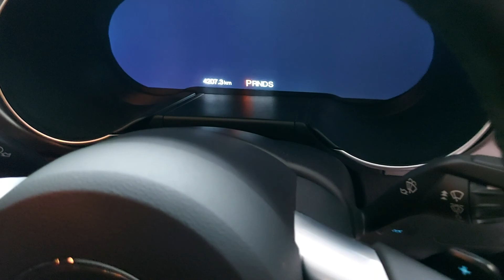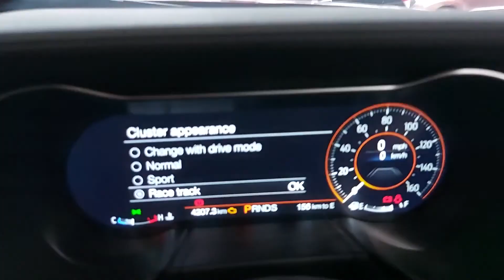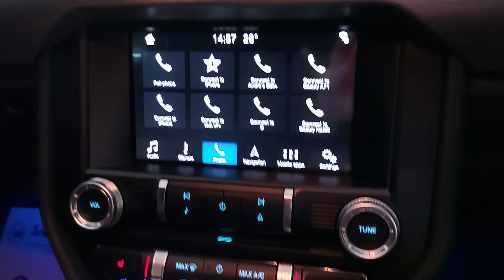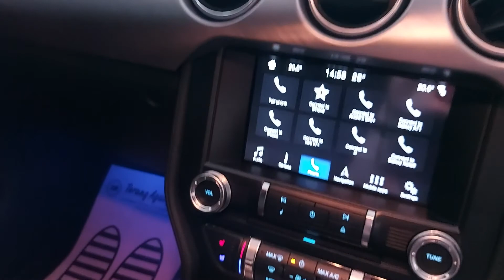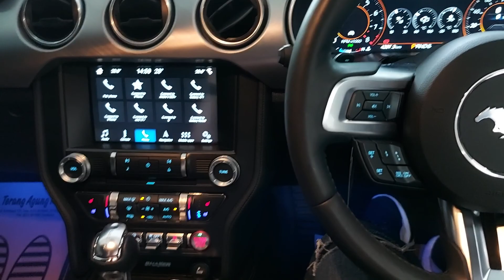For Sale : FORD MUSTANG 2020 5.0 GT (V8) WARNA MERAH" METALIK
😁BARANG BARU MASUK BRO 😁

FORD MUSTANG 2020 5.0 GT (V8)
PLAT B (Jakarta)
WARNA MERAH" METALIK
PAJAK HIDUP SAMPAI 01.2022 (super panjang)
KM (Odo) 4 RB ON GOING ASLI NO RESET
ORIGINAL LUAR DALAM WARNA INTERIOR Hitam (mewah)
SUDAH KEYLESS START ENGINE BUTTON

mesin 5.0 liter V8 DOHC, yang bisa memproduksi figur performa beringas 470 dk dan torsi 529 Nm. Seluruh tenaga disalurkan ke roda belakang melalui sistem transmisi terbaru 10-percepatan Selectshift Automatic beserta teknologi limited slip differential.

Ford Mustang GT 5.0 V8 2018 bisa berlari dari titik diam hingga 100 km/jam hanya dalam waktu 4.3 detik.

ACCESSORIES : DUCKTAIL CARBON DEKET PINTU KACA KANAN DAN KIRI

Kita Update Stock Ready Febuari 2021
1. Mercedes Benz CLS 63 AMG
2. Toyota Vellfire 2018
3. Toyota Alphard 2018
3. Toyota Land Cruiser 2012
4. BMW 428i Convertible
5. Mercedes Benz GLA 200 2016
6. Mazda CX-3 2017